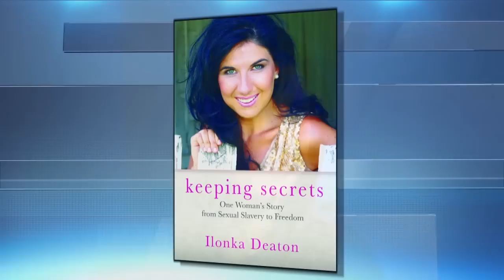There's help for Human Trafficking Survivors! || STEVE HARVEY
Human Trafficking Survivors working now to prevent Sex Slavery and support victims with counseling, help and resources.